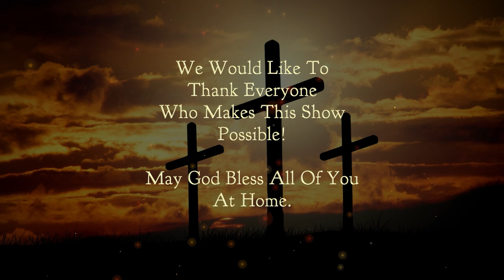Chetwynd Christian Ministries: Lay Leader Carmen Little